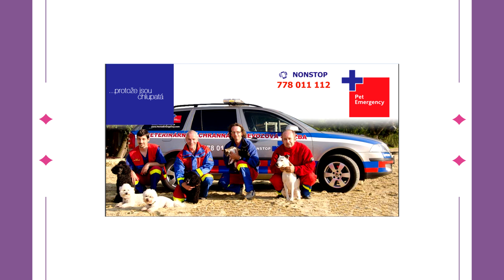Vlog #3 - Lékárnička pro psa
Účelem tohoto vlogu je pouze sdílení zkušeností, žádný z jmenovaných produktů nebyl zmíněn jako reklama či propagace.
Pokud máte jakkékoliv otázky, neostýchejte se zanechat mi komentář.